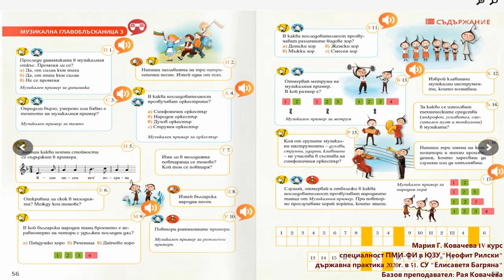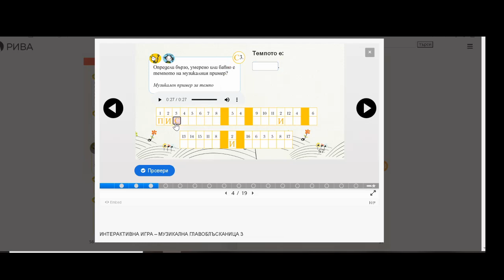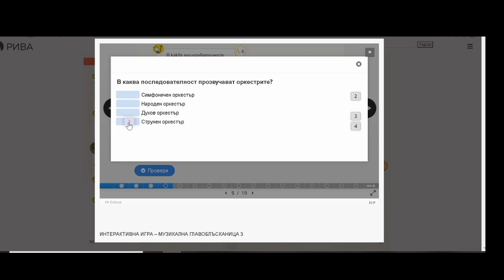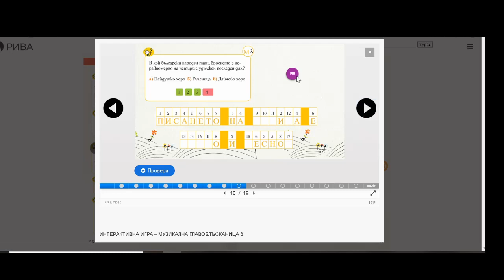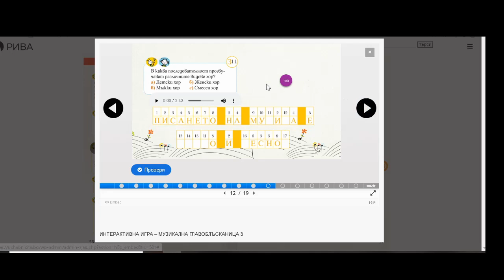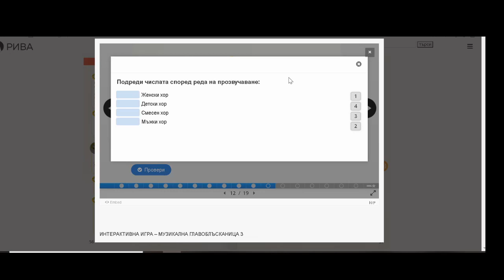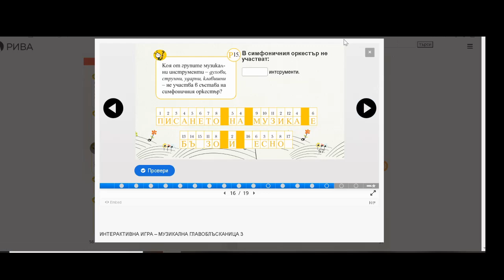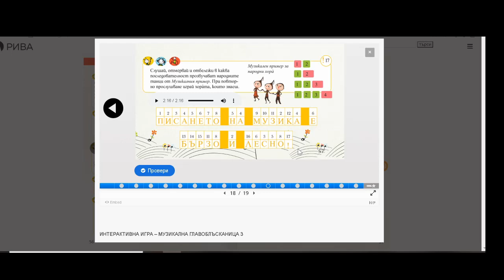4. клас, Музика Рива, Музикална главоблъсканица 3, Мария Ковачева